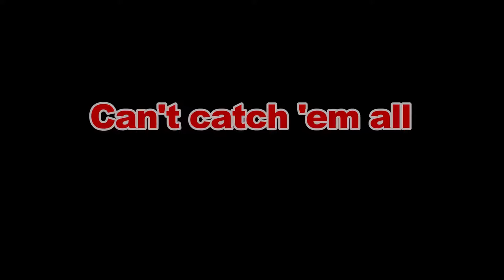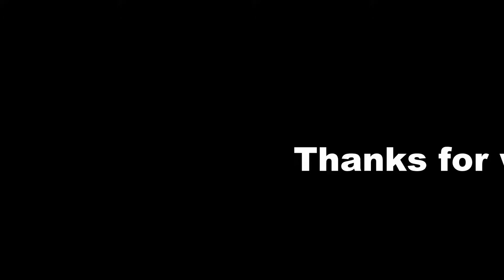Summer Buzz Bait Action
fishin' some ponds and lakes in putnam county NY, fished day after a storm, around 8pm, water temp 70F. GoPro Hero 4 Silver Chest Mount